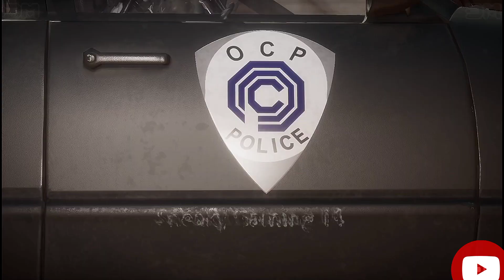MK11 Klassic Red Scorpion Brutalities, Fatalities, Friendship, Fatal Blow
MK11 Klassic Red Scorpion Brutalities, Fatalities, Friendship, Fatal Blow, friendship